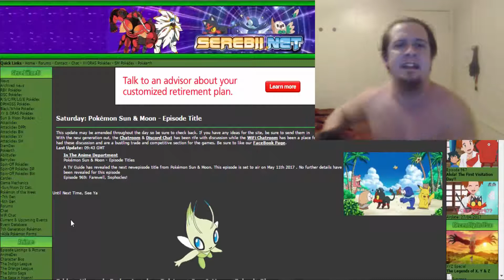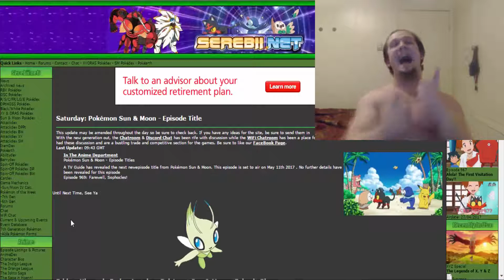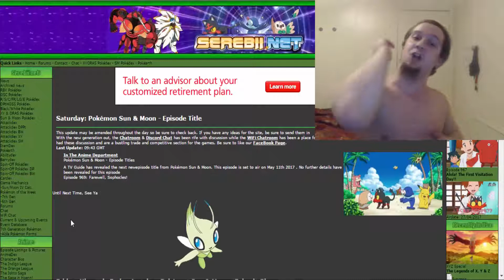Pokemon Sun & Moon NEWS!! NEW Episode Title Revealed, SHIRTLESS MANIAC IS TRIGGERED!!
CAN WE CRUSH 21 LIKES?! Be sure to TURN ON Notifications so you will be the 1st to know when I upload next because you guys are all epic legends that make all these videos and community as hype as hype gets, much love to you all! :D

So we have ourselves some epic news in regards to the Pokemon Sun & Moon anime! The newest episode has been revealed is named, Farewell, Sophocles! This is where the Shirtless Maniac suddenly appears and reacts in a total meltdown fashion as he is saddened over what could possibly be a sad episode as it involves a character possibly leaving...hopefully this episode title is a Fake Out?!

CHECK OUT SEREBII.NET FOR MORE INFORMATION!! :D

My links!! :]